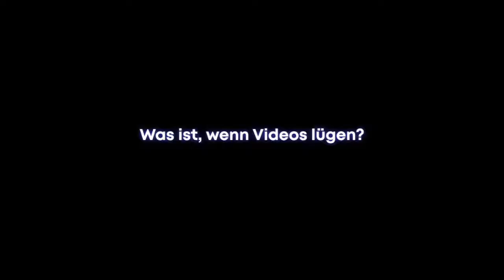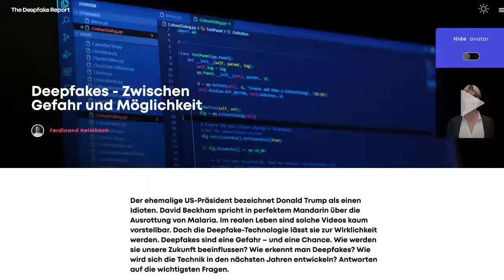RE:Publica OFF-Stage-Action - How synthetic media will shape the future of journalism for the better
Take a look at thedeepfake.report!

Disinformation is nothing new in human history but artificial intelligence is pushing the boundaries of what is possible. How deepfakes are used in the future concerns everyone and especially the media industry. We believe that now is exactly the right time to talk about: how we protect democracy, and how we protect individual rights from misuse? Technology in itself is neutral. The question is how we deal with it.

Tune in to find out what we learned by following these questions:

    Why do deepfakes even exist?
    What do private and public actors of society have to do to mitigate the risks of deepfakes?
    How will synthetic media shape the future of journalism?

Our two speakers Katerina Zafeiri (CODE University) and Sebastian May (Axel Springer SE) will discuss these questions in an one-hour talk with an additional Q&A – if you like! Moderated by Florent Comtesse (Axel Springer SE), we will take you through a journey about this important topic.